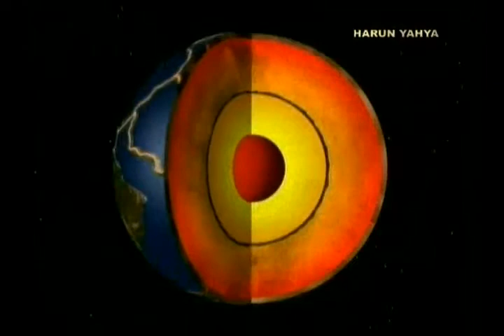the day of judgment the situation of the seas ingilizce